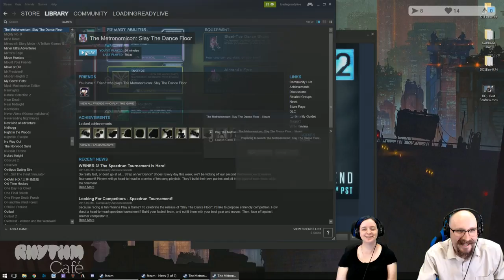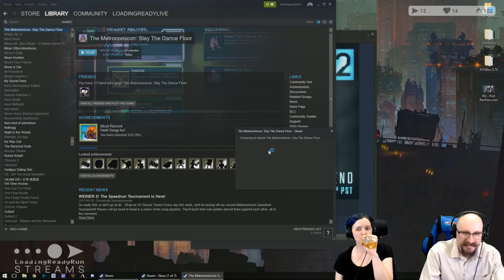Rhythm Café — Metronomicon